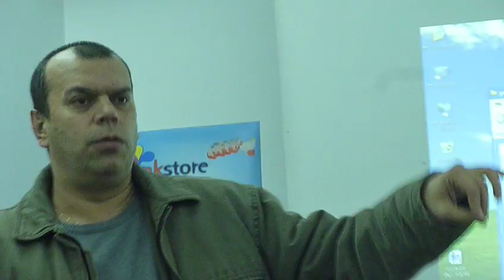Cătălin Moraru, fotojurnalism:Cum se alege o poză pentru ziar